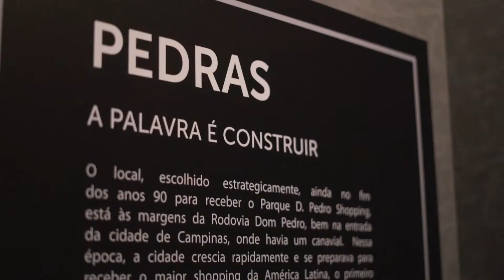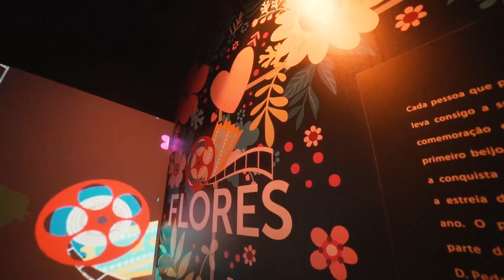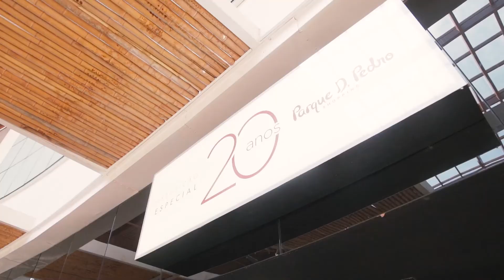Exposição Especial * 20 anos do Parque D. Pedro Shopping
Prepare-se para uma experiência interativa e multissensorial
Em comemoração aos 20 anos do Parque D. Pedro Shopping, criamos este circuito imersivo com o propósito de resgatar momentos especiais que fazem parte da memória afetiva de milhares de pessoas que passaram pelo shopping nessas duas décadas. O nome das salas e suas características fazem referência as icônicas entradas do Shopping Pedras, Flores, Água, Ar, Árvores e Alameda. Cada uma traz uma dimensão para a o circuito. A imersão conta, ainda, com a sala “Ar”, que faz referência à memória das melhores histórias vividas no empreendimento, onde os visitantes também poderão gravar o depoimento dos visitantes.

Special Exhibition - 20 years of Parque D. Pedro Shopping

Get ready for an interactive, multi-sensory experience

In commemoration of the 20th anniversary of Parque D. Pedro Shopping, we created this immersive circuit with the purpose of rescuing special moments that are part of the affective memory of thousands of people who visited the mall in these two decades. The name of the rooms and their characteristics refer to the iconic entrances of Shopping Pedras, Flores, Água, Ar, Árvores and Alameda. Each brings a dimension to the circuit. The immersion also has the “Ar” room, which refers to the memory of the best stories lived in the enterprise, where visitors can also record the testimony of visitors.